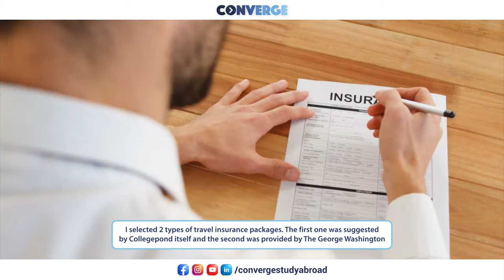Advice from USA Alumni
Hear from Jonathan, graduate of George Washington University, United States talking about his experience abroad!

From exposure to diverse cultures and experiences, learning new languages, and making lifelong friends, overseas education provides students with limitless prospects beyond just academics and careers.

Map your global transformational journey with insights and crucial firsthand information from students currently living and working abroad. Hear from these trailblazers about:
- Academics
- Financing studies
- Career Opportunities
- Advice from the Alumnus

To access more such utilitarian resources on the study abroad experience, and to get started on your longstanding dream to pursue your higher education abroad,